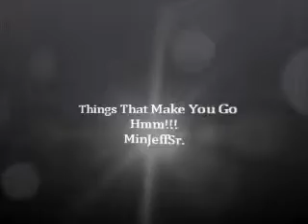Things That Make You Go Hmm!!!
Interview with Jaylah